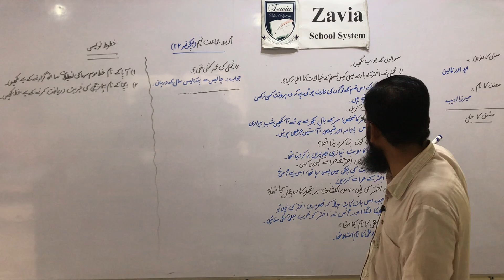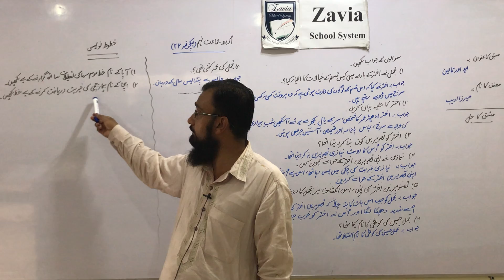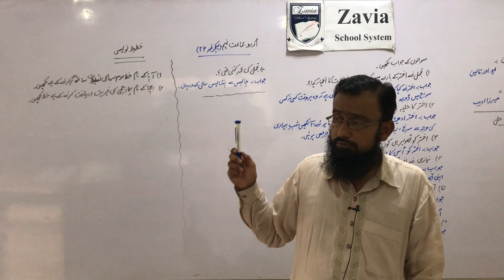9th Class Urdu Lecture 22 Urdu/Hindi